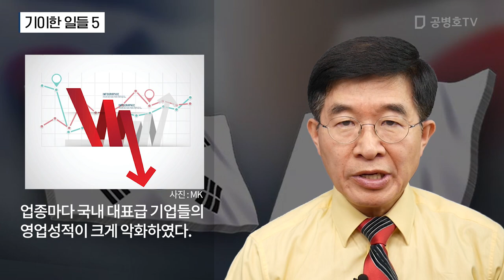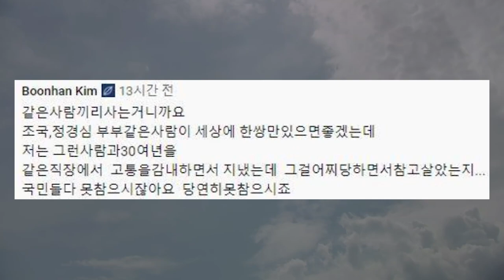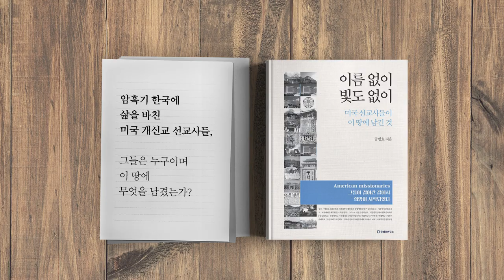기이한 일들 5 [공병호TV]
기이한 일들 5

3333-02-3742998 카카오은행 (예금주 : 공병호) / (텔레뱅킹 : 090 & 은행코드 : 90)

참고자료
1. -93%, -56% ... 국가 대표 기업들 3분기 처참한 실적, 신은진, 김성민, 조선일보, 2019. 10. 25
2. 아베 국가간 약속 지켜라 ... 이낙연 협정 준수해 왔다, 정욱 손일선, 매일경제신문, 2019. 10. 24
3. 與, 오늘 의원총회…공수처법 처리 방침 정할 듯, 한국경제신문, 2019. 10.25